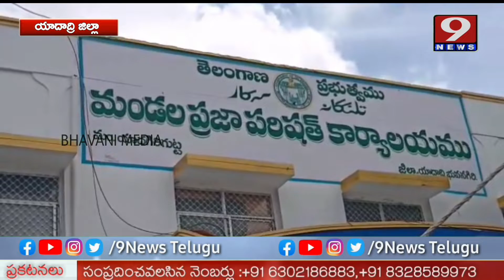యాదగిరిగుట్ట మండల ఎంపీపీ ప్రమాణస్వీకారం | Yadadri Bhuvana giri District | 9News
యాదగిరిగుట్ట మండల ఎంపీపీ ప్రమాణస్వీకారం | Yadadri Bhuvana giri District
About us :-
9News Telugu , 24/7 LIVE News Channel Dedicated to Live Reports,Exclusive Interviews, Breaking News, Sports, Wether, Entertainment, Business Updates and Current Affairs. Exclusive Live Coverage From Telangana and Andhrapradesh. This Channel is Promoted by BHAVANI MEDIA COMMUNICATION'S.It's an Official Youtube Channel of 9News Telugu